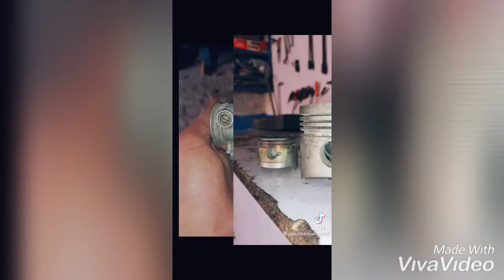7t alteration Part.s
AlterBikes2020

☛ VIDEO DEKHNE AUR APKE PYAAR AUR SUPPORT KE LIYE DIL SE SHUKARIYA

• Queries Solved -
full Alter,Modified Bike,bike pick up
alter bike
bike alteration
qureshiautos bike alteration
Bike Racing and Alteration
Ustaad Babu 70
70 Alter bike
70 Alter Race
Alter bikes cd70
Alter bikes cd70
70 Alter
Alter 70 Race
BAbu 7t
babu 7t accident full video
HOW TO TUNE YOUR BIKE
TUNE YOUR BIKE
BIKE TUNING BY E&EP AUTOS
how to increase bike speed
bike top speed tips
Honda cg 125 missing
motorcycle ke speed barhayn
how to increase bike spped
Go fast by changing sporkets
Increase bike pick
clutch plates
How to change clutch plates
install clutch plates
How to change clutch plates motorcycle
Full Alter Bike Arrived From Karachi
 Unique 2018
125 sound test
alter bike speed
125 alter
alter filter